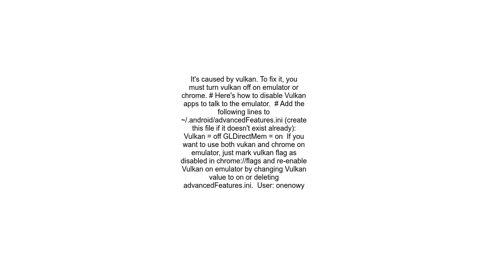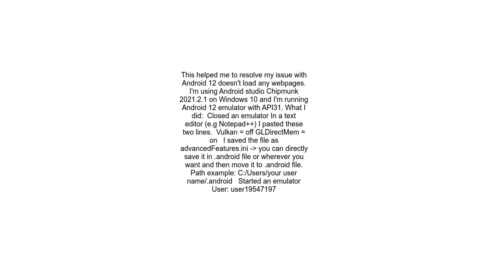Google Chrome browser in Android 12 emulator doesn&#39;t load any webpages internet is working!